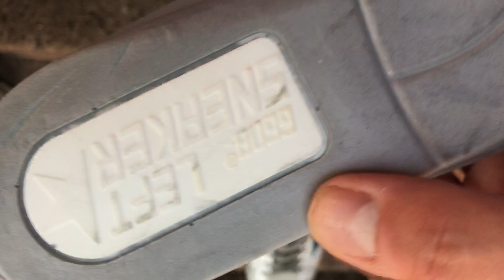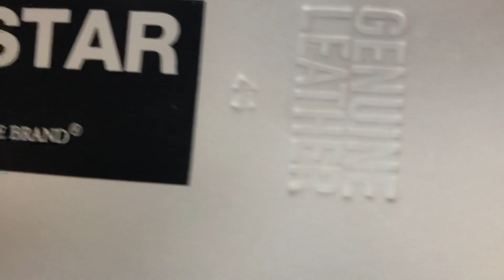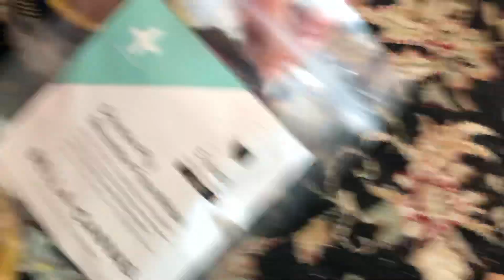Morning Asics Gel-Nimbus Morning Sneaker Wrecking Walk With A Paper Rugby Guy In My Shoe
Changing from my Golden Goose Deluxe Brand Superstar Italian Skateboarding Shoes into vintage Asics Gel-Nimbus for my morning sneaker destruction walk.  By request, I have a paper cutout of a little rugby player underfoot!